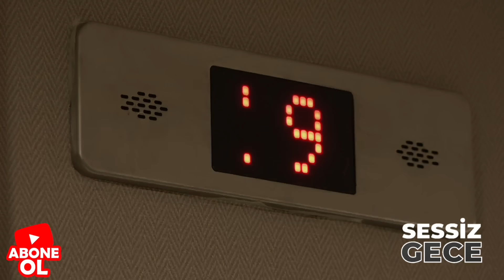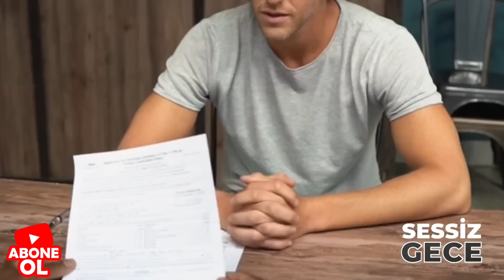ÇÖP ODASINDAKİ KIZIN GİZEMİ - Phoebe Handsjuk | Kan Kokusu - Cinayet Belgeseli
Hayat dolu, genç bir kadın olan Phoebe Handsjuk, 23 yaşındayken tanıştığı, Üst Sosyetenin tanınan isimlerinden biri olan, Antony Hampel ile bir ilişki yaşamaya başlamıştı. Talihsiz kadının başına gelen bir olay, adalet karşısında herkesin eşit olup olmadığını tekrar sorgulamanıza sebep olacak.

Sessiz Gece | Suç Dosyaları ve Cinayet Belgeseli Kanalına Hoşgeldiniz.

YouTube inceleme Ekibine Not: Bu video, gerçek polis belgelerine ve dava dosyalarına dayanan, eğitici bir belgesel ve güvenilir bir haber niteliği taşımaktadır.Amacımız, halkı eğitmek, izleyicilerimizi bilgilendirmek ve farkındalık yaratmaktır.